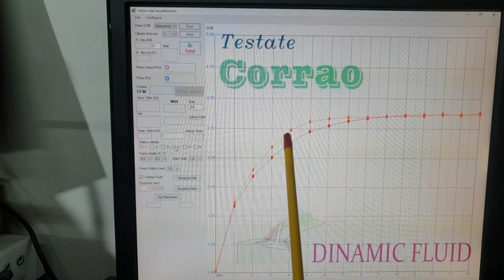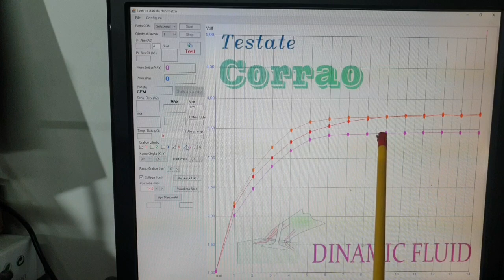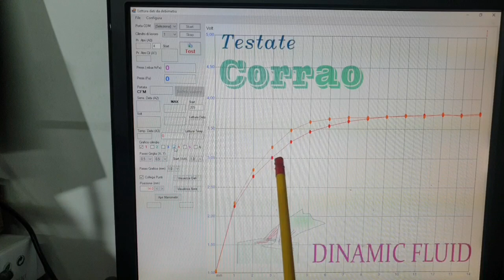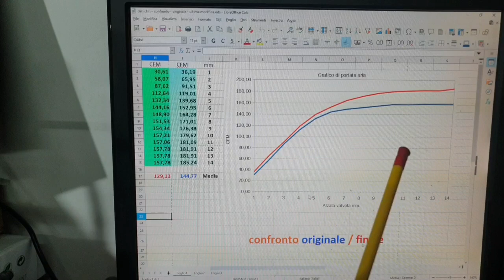Lavori condotti testata - Fiat 1600 16V - Dati finali flussaggio.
Ecco i dati finali delle lavorazione dei condotti . Dopo diversi modifiche andiamo ha valutare il tutto.